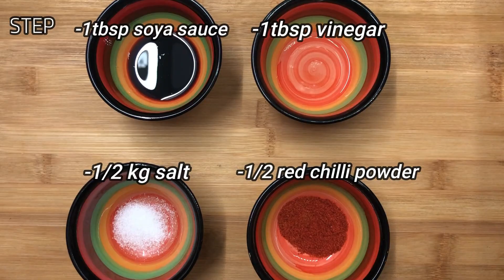BEST SINGAPOREAN RICE RECIPE IN TOWN!! Quick and Easy by desi cravingz